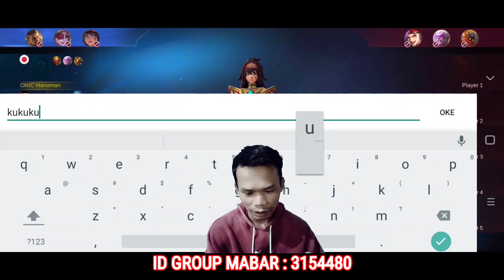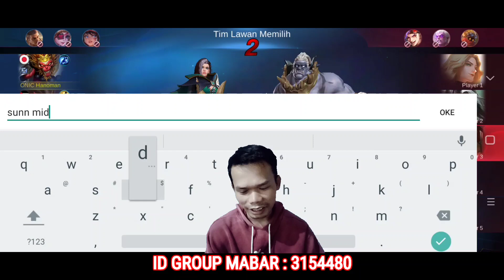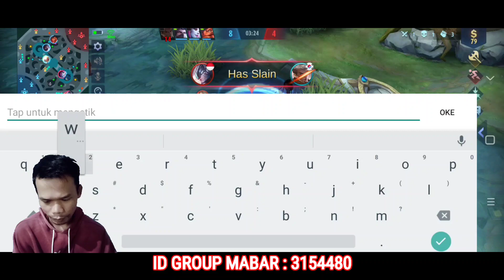Tutorial Ke Mytic dengan Mudah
Detik-Detik ke Mytic | Bermain Menggunakan Strategi MPL S8

Halo gaes, buat kalian yang mau mabar dengan ku bisa join group mabar dengan ID : 3154480

terimakasih buat kalian yg udah support channel ini.